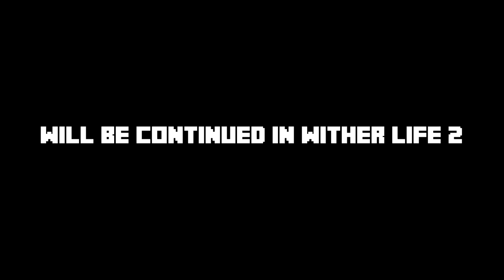Dr. Fusion Life - Ender Dragon + Wither = ??? - Craftronix Minecraft Animation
Did you ever wanted to know, how the FUSION of a Wither and a Ender Dragon might look like ? Here is the Answer ! Another a new series of the Craftronix Minecraft Life Animation !